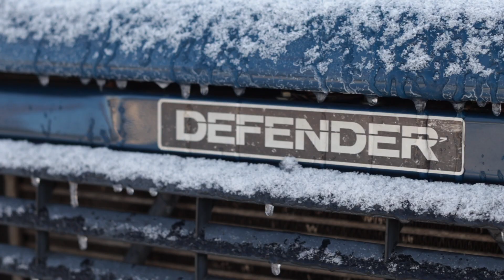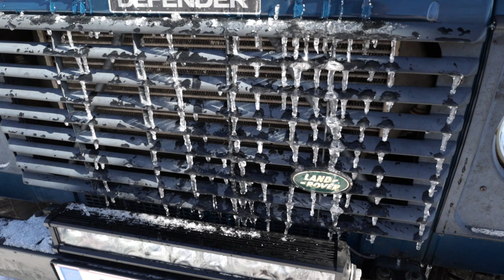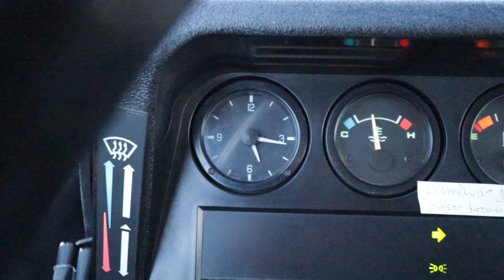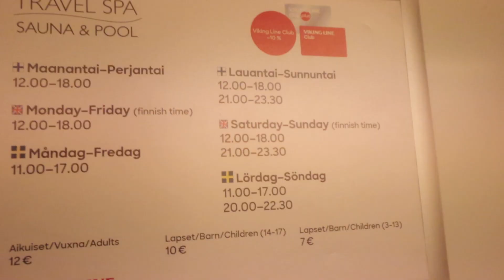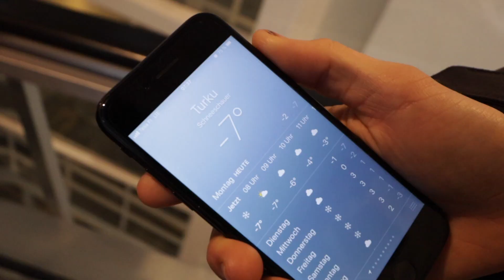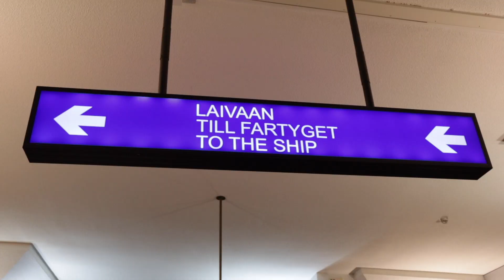DAE-112 | Eisschwimmen in Finnland | SE, FI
Episode 112

Wir verlassen Ölme Berg und fahren nach Stockholm. Dort suchen wir einen Parkplatz auf dem man länger als einen Tag stehen darf, dann nehmen wir am Abend die Fähre von Stockholm nach Turku, um dort Venla zu besuchen. Dort verbringen wir zwei schöne Tage und gehen in die Sauna und eisschwimmen. Danach fahren wir wieder nach Stockholm zurück.

💶Untertütze uns

Basics

+☠️ CO-Melder
•💉 unser Lebenselixier
•📞 WalkieTalkies
•🎲 das beste Spiel für zwei Personen
•🌡 simples Thermometer mit Min/Max-Funktion
Video-Equipment

• für den Profi-Look 😉 ➜
•🐹 zum Streicheln ➜
• Stativ ➜ * mit ➜
✂️ wir schneiden mit iMovie
•💻 Laptop
• Speicherkartenhülle
Camping

•🔦 Stirnlampe (unverzichtbar)
•🚰 Spülbecken
•♻️ Öko-Spülmittel (sollte trotzdem nicht in Gewässern verwendet werden)
Offroad

•⛽️ Treibstoff-Kanister
• Bergegurte
Van-Life